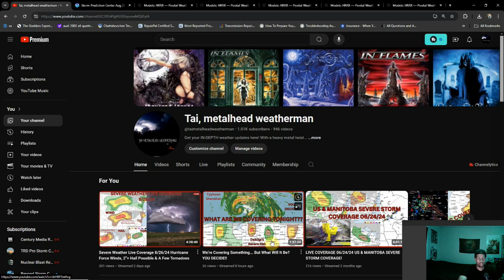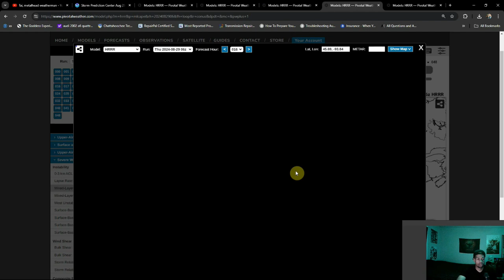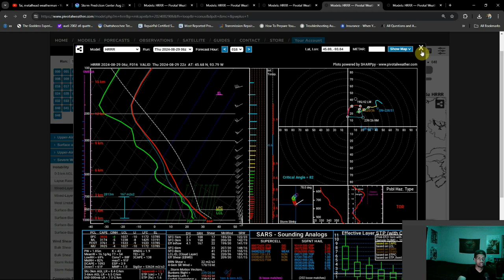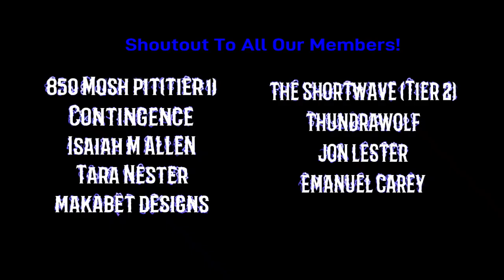Severe Threat Continues Into The Midwest This Evening, All Hazards Possible Including Tornadoes!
After yesterday's crazy severe storms in South Dakota, we shift our attention east to Minnesota and Iowa, where the severe threat is likely to continue. All hazards including tornadoes are possible this afternoon and evening!